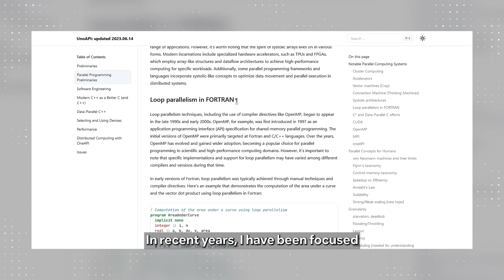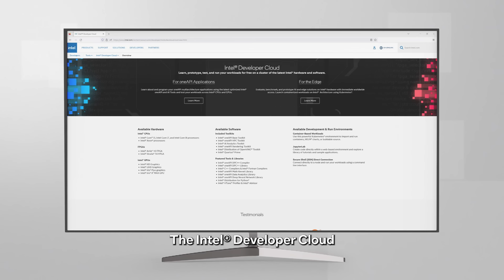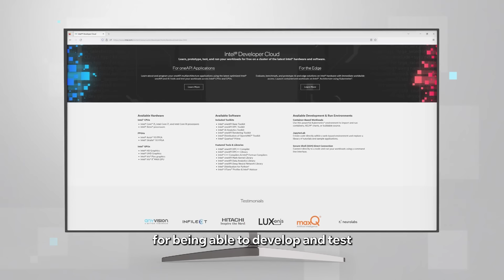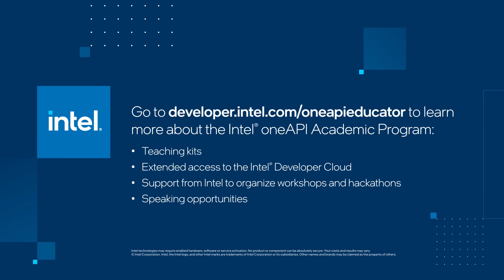Intel's oneAPI Transforms Computer Science Education | Intel Software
Discover the future of computer science with Professor George Thiruvathukal, Chair of Loyola University's Computer Science Department and visiting scientist at Argonne National Lab, renowned for his expertise in high-performance computing and AI.

With oneAPI, Dr. Thiruvathukal seamlessly merges AI and machine learning, transitioning students from introductory concepts to advanced problem-solving. Leveraging resources from the Educator Program, he has enhanced his curriculum with supplementary examples for project-based learning in the classroom.
Learn more about the Educator Program:

Bring oneAPI to your classroom and tap into the synergy of education, technology, and innovation

For educators, Dr. Luo's endorsement of the Educator Program is a call to explore its resources, training, and hardware access on Intel® Developer Cloud.

Bring Intel's Student Ambassador Program to your campus, currently accepting applications

Learn about bringing Intel's Student Ambassador Program to your campus, currently accepting applications: